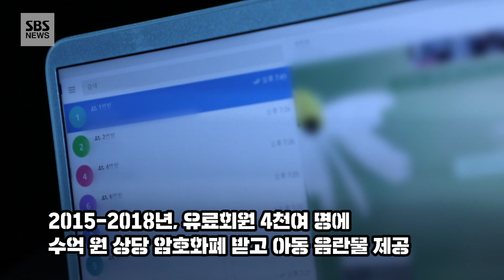"제발 한국서 처벌받게 해달라"…눈물로 호소한 '웰컴 투 비디오' 손정우 (현장영상) / SBS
세계 최대 아동 성 착취물 사이트 '웰컴 투 비디오' 운영자 24살 손정우가 한국에서 재판을 받게 해달라고 호소했습니다.
손정우는 오늘(16일) 서울고법 형사20부(강영수 정문경 이재찬 부장판사) 심리로 열린 범죄인 인도 청구사건 2차 심문에 황색 수의를 입은 채 모습을 드러냈습니다.
그는 "철없는 잘못으로 사회에 큰 심려를 끼쳐 정말 죄송하다. 용서 받기 어려운 잘못을 한 걸 잘 알고 있다"고 눈물을 흘리며 "너무나 부끄럽고 염치없지만, 대한민국에서 다시 처벌받을 수 있다면 어떤 중형이든 받겠다"고 말했습니다.